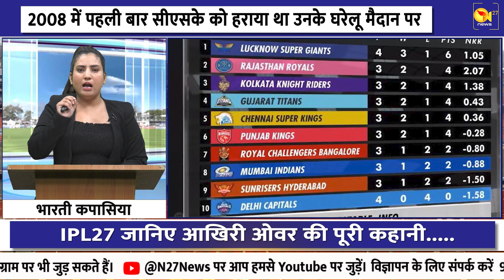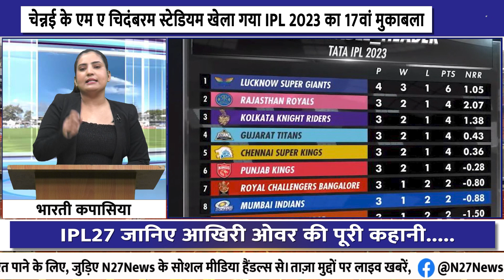IPL 2023 :अनहोनी को होनी नहीं कर सके धोनी, आख‍िरीओवर्स की कहानी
N27 News Channel: N27 News is a Digital news channel that will bring a revolution in digital news. We will cover every aspect of the news which affects the common man.